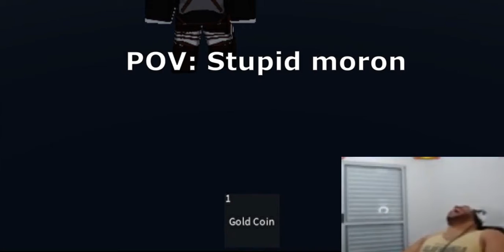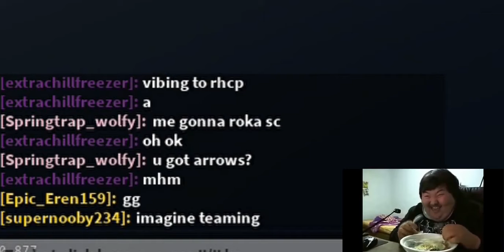[YBA] Teaming RKer gets Karma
Bro fr if you gonna RK via teaming atleast get a teammate who doesn't leave before a friend comes to help. Anyways Discord link, join it if ya want.